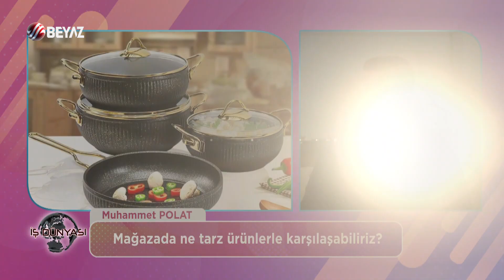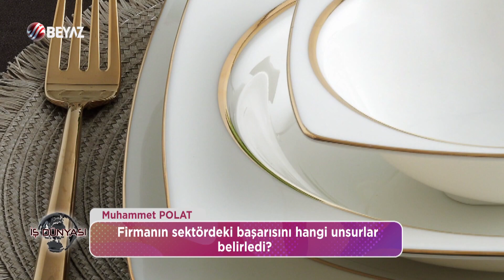POLAT CAM TOPTAN ZÜCCACİYE - MUHAMMET POLAT